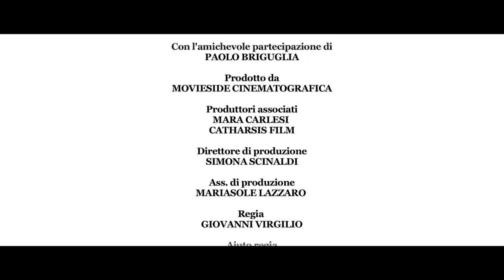Erica Mou - Adesso (Official Video)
Adesso, brano ispirato al nuovo romanzo di Chiara Gamberale,

Regia di Giovanni Virgilio